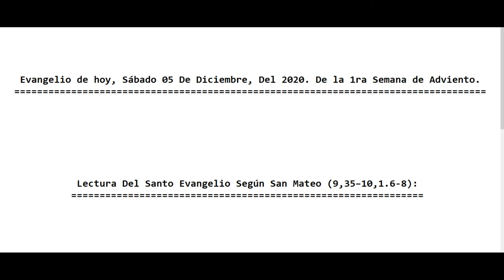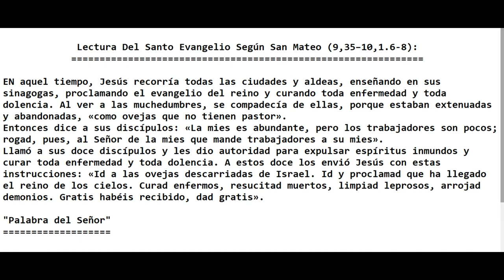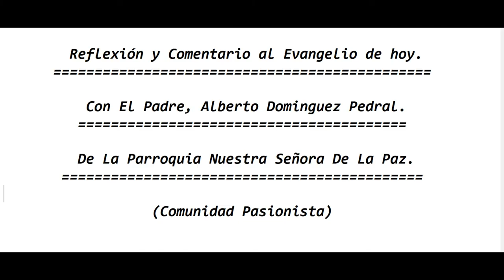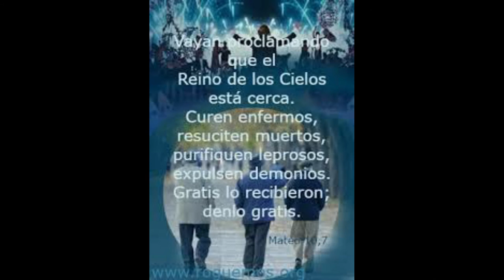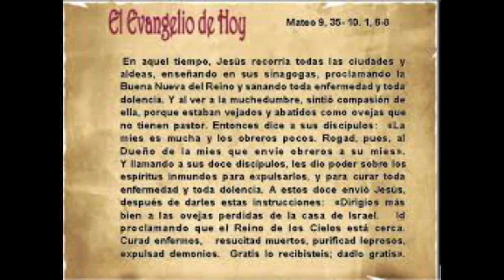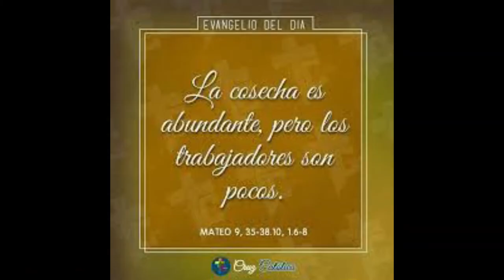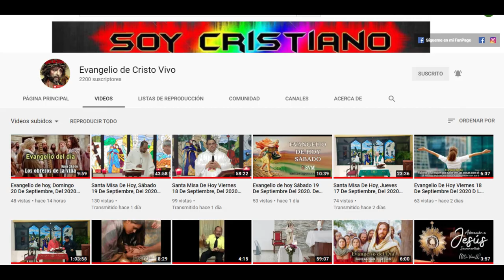Evangelio de hoy, Sábado 05 De Diciembre, Del 2020. De la 1ra Semana de Adviento. Con el P. Alberto